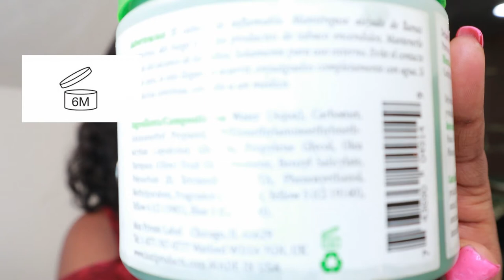Top 10 combination /oily skincare tips| Akosua Benhene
Hey loves, welcome back to another video. In this one, I'm sharing with you my top 10 skincare tips for oily/combination. All these are tips that have worked for me over the past years so I thought I should share them with you. I hope you find it helpful.
FAQs
How old are you?
- 25yrs
-Canon M6
Where do I live?